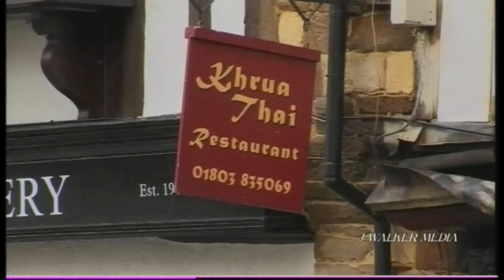DARTMOUTH FIRE VIDEO, (HIGH DEFINITION) UNEDITED, TAPE 4, 29/05/2010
DARTMOUTH FIRE THE NEXT DAY AND A LOOK AT THE DAMAGE TO THE 16th CENTURY BUILDINGS, THE FIRE STARTED IN THE WHELLHOUSE FISH AND CHIP SHOP AND WAS SOON OUT OF CONROL. J WALKER MEDIA,